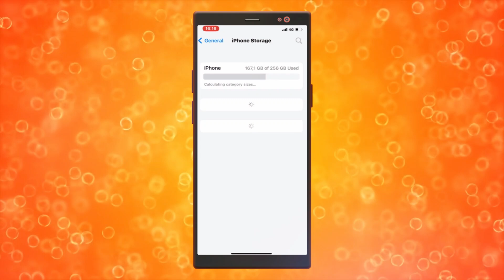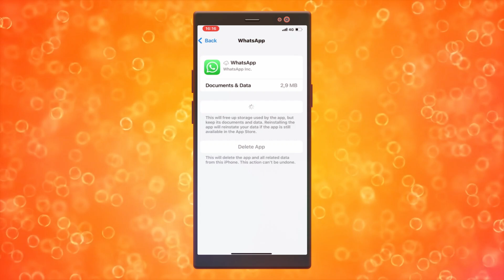Cómo agregar otra cuenta en WhatsApp en iPhone (2025)